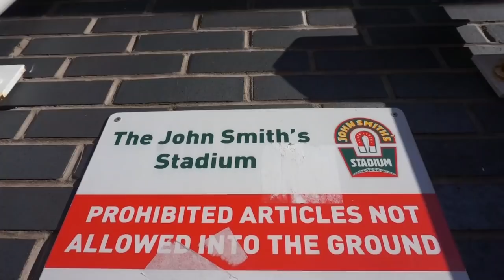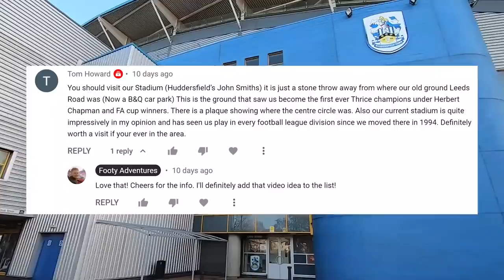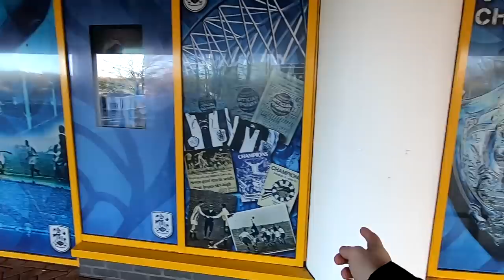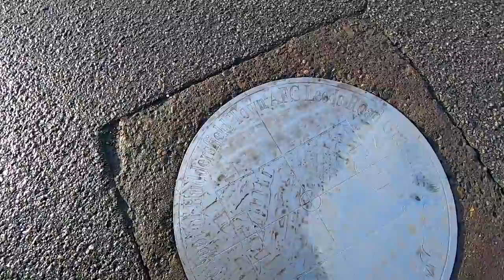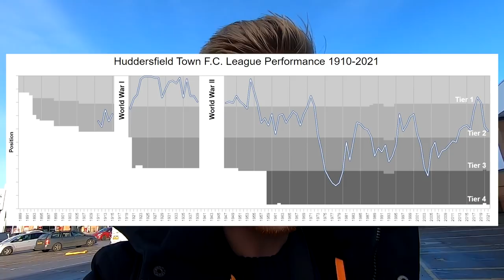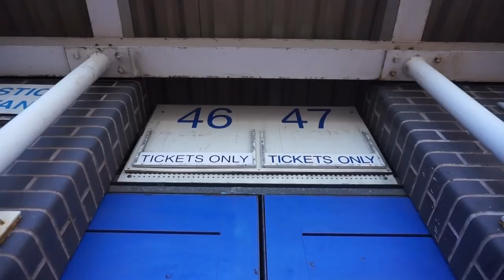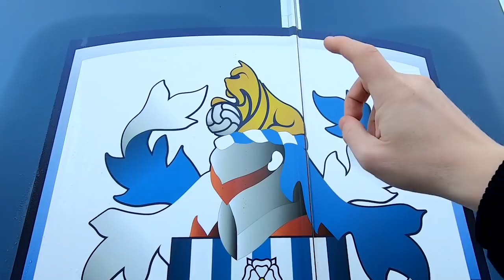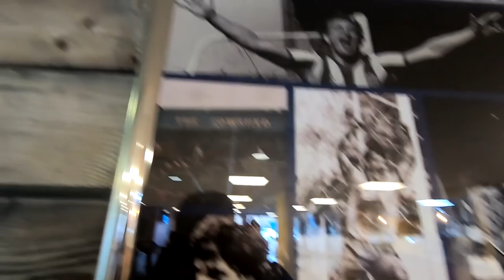🤯 WHY EVERY FOOTBALL FAN NEEDS TO VISIT THIS CAR PARK - Huddersfield Town AFC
In this video I visited the John Smith's Stadium in Huddersfield as well as their old stadium, Leeds Road (which is now a retail park).

Huddersfield Town Football Club have an incredible history filled with legends like Bill Shankly, Herbert Chapman and Denis Law!

Currently in the English Championship, Huddersfield were the first club in England to win three consecutive league titles!